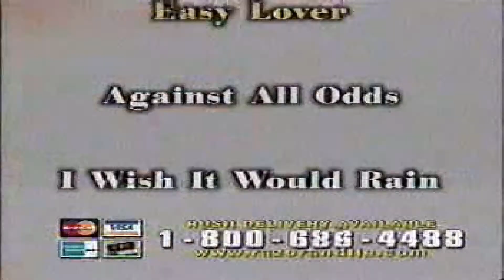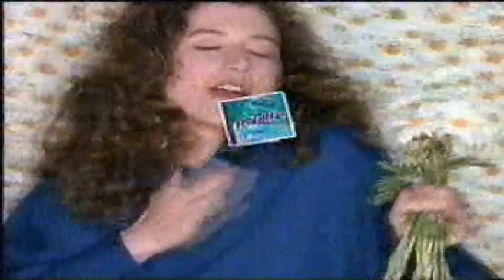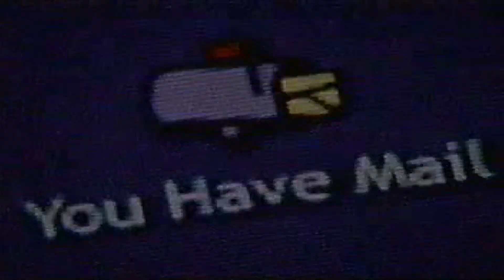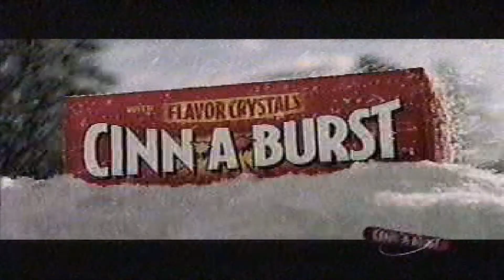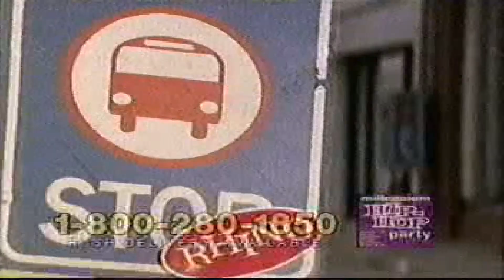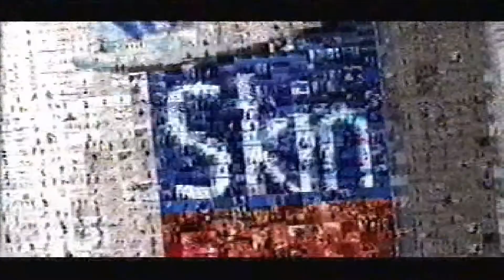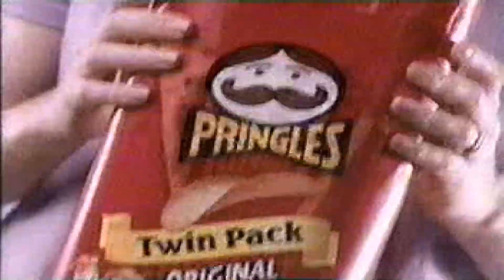Dragon Ball Z Commercial Break pt 3 1999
1. Cartoon Network: Cow and Chicken bumper
2. Burger King: 99cent Whopper "When you have it your way, it just tastes better"  promo
3. Gameboy Color: Pokemon pinball promo
4. Coca-Cola: Always Coca-Cola promo
5. Russel Stover Peanut Butter and Jelly Cups (made with Welch's) "Gushing with Flavor" promo
6. Atlantic-records.com: Phil Collins...hits CD/tape promo
7. Cartoon Network: Toonami - Power Puff Girls promo
8. Cartoon Network: Cartoon Cartoon New Johnny Bravo promo
9. Razorandtie.com: Poplife CD/tape promo
11. AOL.com: So easy to use, no wonder it's #1 promo
12. Sunny Delight: Eclipse "the cooler side of the sun" promo
13. Nintendo 64: Mario Golf promo
14. Cinnaburst: Chew til it hurts promo
15. The Phonics Game promo
16. Cartoon Network: Sailor Moon symbol competition promo
17. Foldgers Coffee promo
18. Coca-Cola: Always Coca-Cola promo (2)
19. Cartoon Network: Dexter's Laboratory "The Dexters" promo
20. TBS Superstation: Roseanne promo
21. Rhino Entertainment: Millennium Hip-Hop Party promo
22. Cartoon Network: Toonami Midnight Run - Dragon Ball Z promo
23. TCM (Turner Classic Movies): Summer of Darkness promo
24. Cartoon Network: Cartoon Cartoon Fridays - Ed, Edd n Eddy promo
25. Razorandtie.com: Monster Ballads promo
26. Noxzema: Skin Fitness "Feel fitness within every inch of your skin" promo
27. Iydkydg.com: Coca-Cola Coke Card promo
28. Nintendo: Game Boy Color promo
29. Pringles: Twin Pack promo
30. Cartoon Theatre: An American Tail promo
31. Rhino Entertainment: Millennium 60s Rock Party promo
32. Cartoon Network: Sailor Moon promo